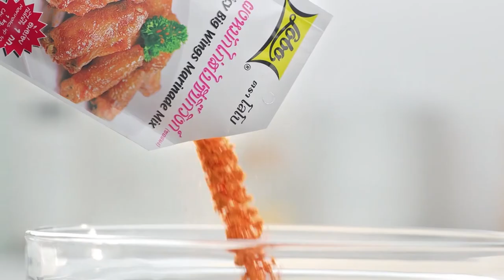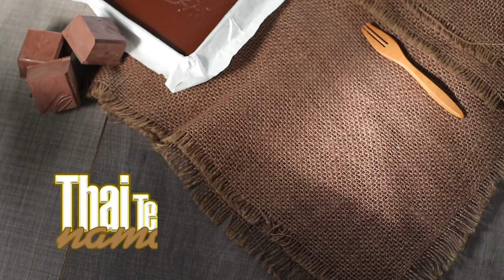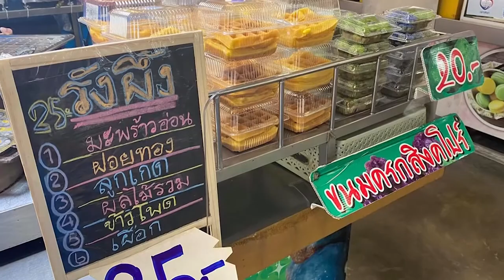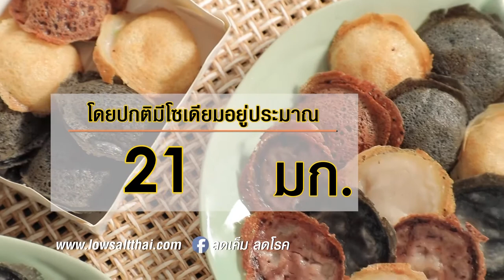กินได้ก็กิน (ทำกินเอง) วุ้นสตรอว์เบอร์รี / วุ้นกล้วยบวชชี EP.230 (2/3)